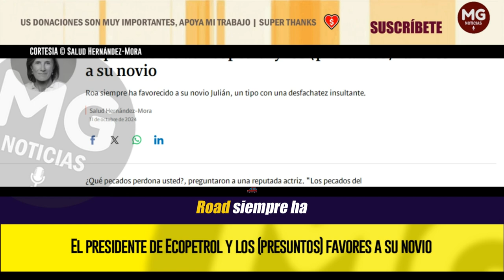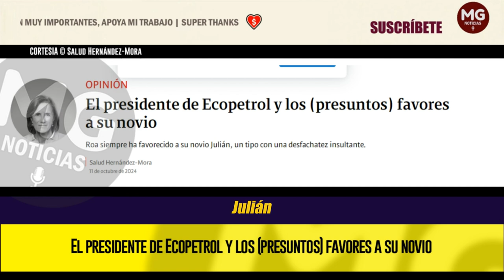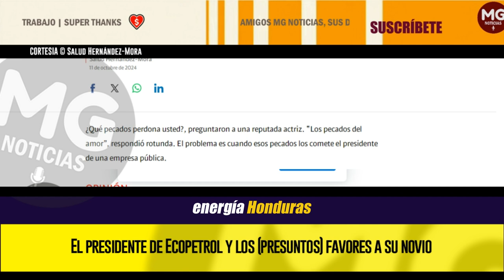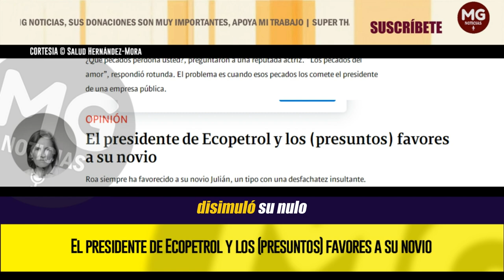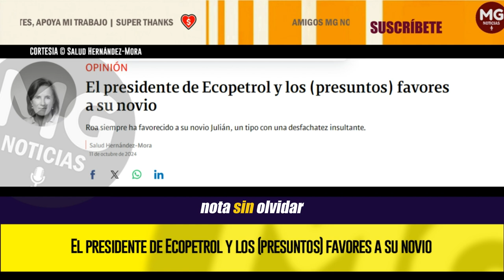IMPERDIBLE 🔴 EL PRESIDENTE DE ECOPETROL Y LOS (PRESUNTOS) FAVORES A SU NOVIO || Por Salud Hernández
Ricardo Roa ha salido hasta el momento demasiado bien librado para todas las irregularidades que, presuntamente, ha cometido, y para su pobre gestión en la principal empresa del país. Preside Ecopetrol a pesar de exhibir unos magros resultados y haberse desplomado en bolsa. Y pese a las fundadas acusaciones de malas prácticas como gerente de la campaña de su amigo, según el CNE.